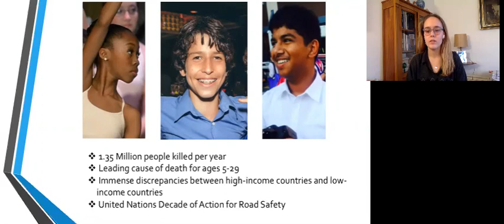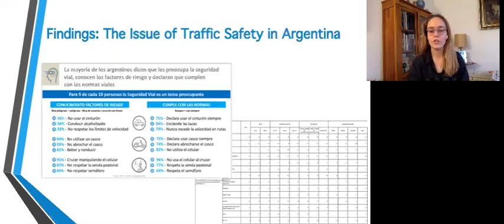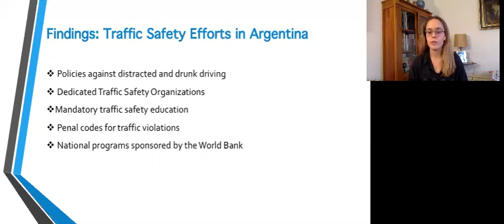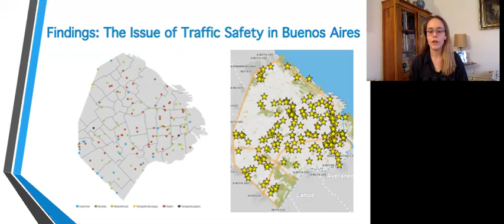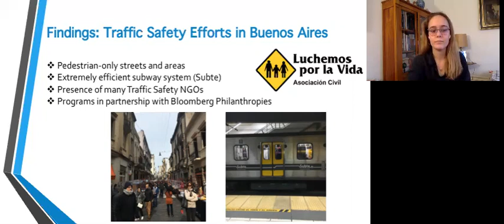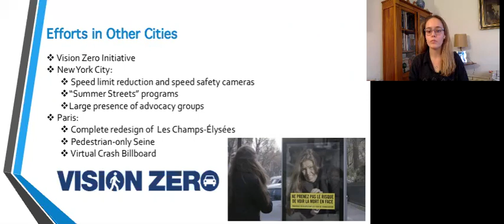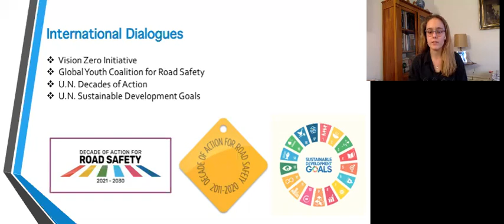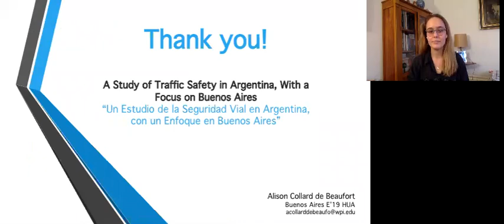Traffic Safety in Buenos Aires, Argentina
Studying traffic in Buenos Aires, Argentina, with a focus on how to make the city safer for bicyclists.